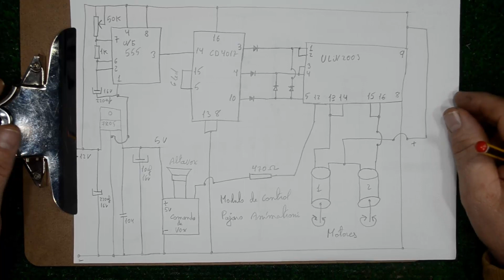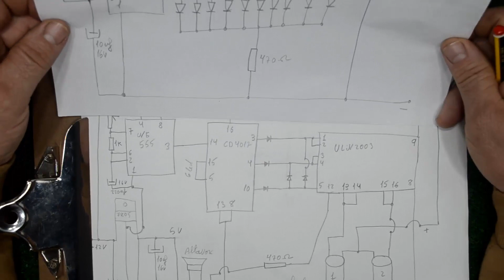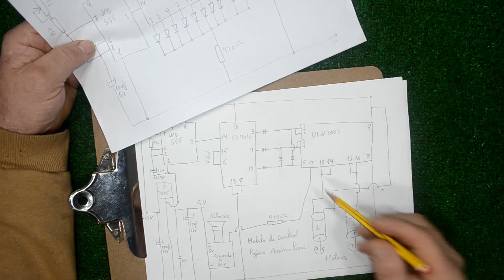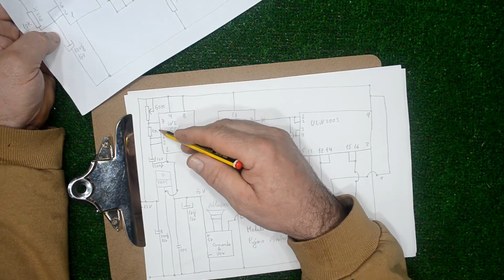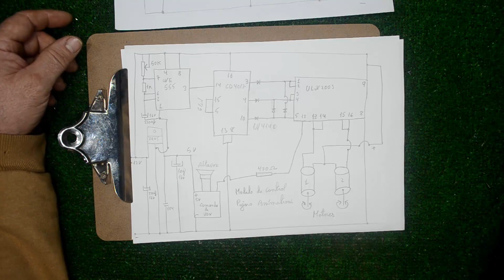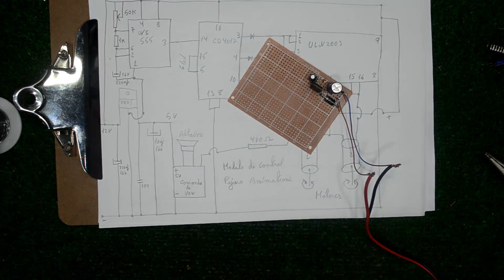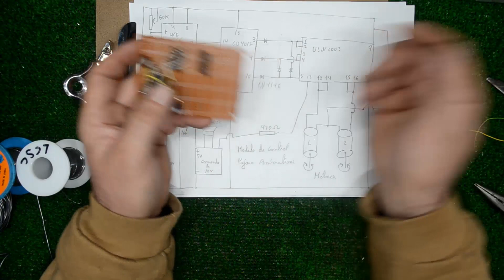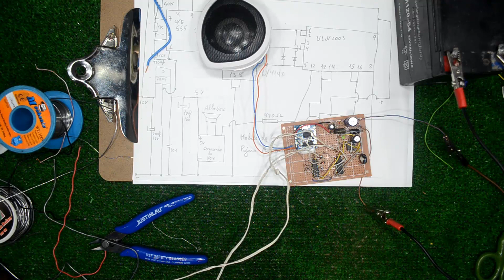Modulo electrónico de control pájaro animatrónic espantapájaros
Aquí en esta parte del proyecto os presento el módulo de control creado con electrónica básica con 3 integrados, este control se podrá aumentar con otros módulos para un mejor control como por ejemplo módulo de anochecer para que solo funcione de día, que detecte movimiento o que se recargue el solo con un panel solar, espero que os guste, un saludo

el plano